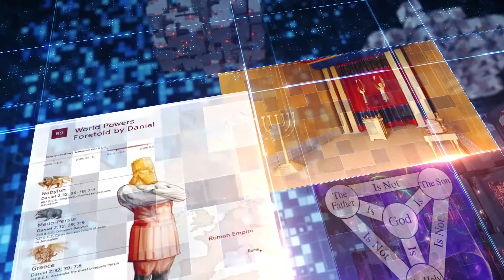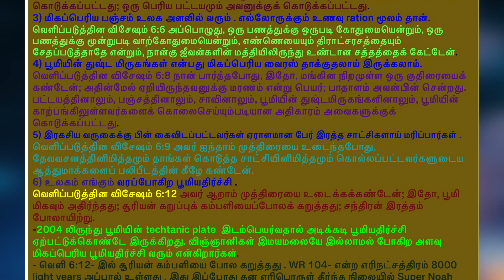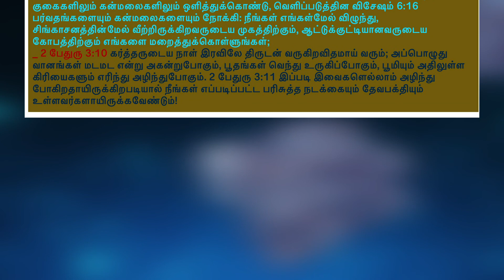இது உபத்திரவ நாட்களா ? || EPI-117 || PASTOR.P.VINCENT LOURDU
We welcome you all to this  Aaraichigal Ayiram . We believe that Today's Message  will be a blessing to you.